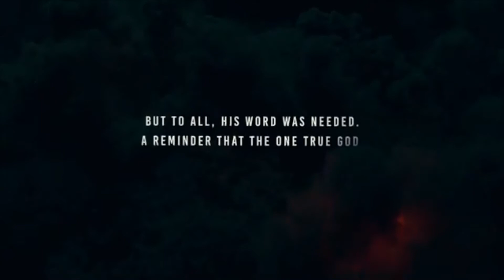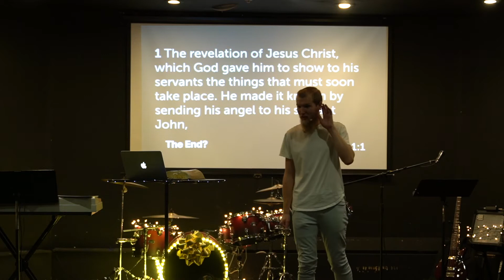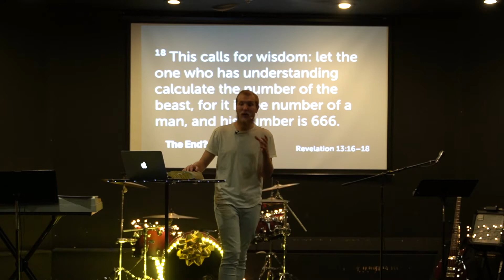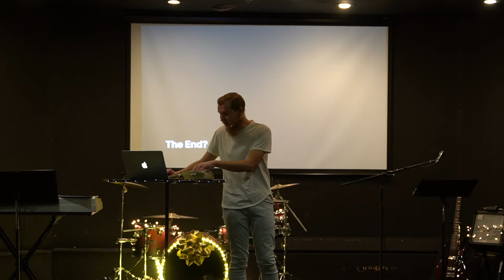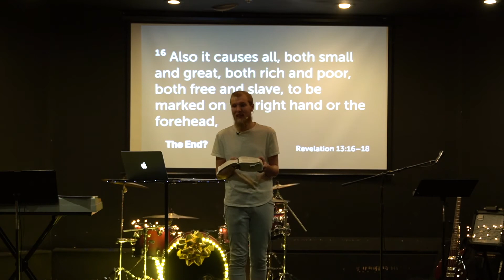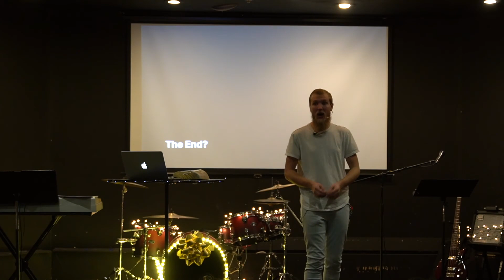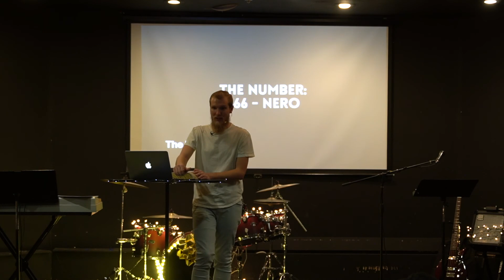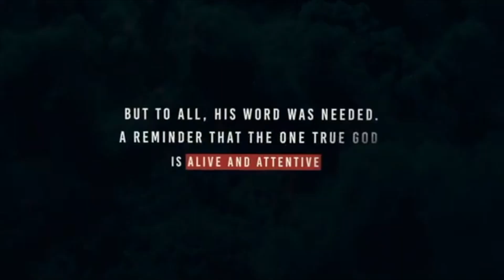The Mark of the Beast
Message from December 9, 2020 | Revelation 13:16-18 | Adam Jensen
The Mark of the Beast is one of the most talked about symbols in the book of Revelation by both Christians and non-Christians alike. In this message we explore the Biblical roots of this image as John helps us understand our world today through the lens of a powerful symbol.